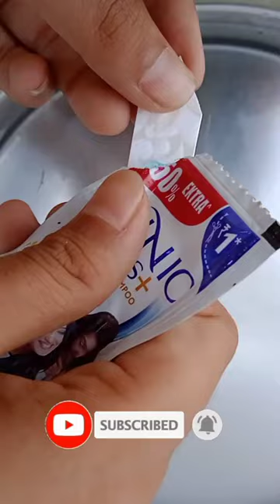Amazing Experiment || paper boat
amazing science experiment with colgate and paper e_bull_jet experiment @MR. INDIAN HACKER @Crazy XYZ @Sourav Joshi Vlogs @Lifehacker & Experimenter @Robiul Experiment @ExtraPolinesios Amazing science experiment with paper and match stick Simple experiment Viral video experiment new experiment Petrol vs colgate Petrol vs thermacole Eno vs shampoo experiment Water + Eno +clinic plus shampoo experiment 5 crazy experiments How to make glow chemical science experiments Science project poping water balloon poping ballon Petrol vs thermacole petrol and thermacole amazing science experiment with colgate trendingshort yt amazingscienceexperiment balloonexperiment balloonexperiment mrindianhacker new_shorts newevent mrindianhacker @experiment tik tok tiktok amazing science experiment balveer tik tok video thermocol ballon petrol vs thermocol petrol 7 Amazing Science Experiments To Do At Home Experiements Science_Experiments science Experiments_To_Do_At_Home clinical plus shampoo science simple project amazing science experiment amazing science experiments near experiment lucky experiment and technical lucky experiment experiment with Lucky Lucky ke experiment lucky ke new experiment home expenses to do at home match stick trick shampoo search descovery experiment crazyxyz science experiments amazing science experiment with Colgate and paper awesome video of experiments and paper simple experiment with shampoo and paper simple trick New tricks awesome experiment with shampoo and paper easy experiments to do at home and enjoy with new tricks of experiments LIKE THIS VIDEO 👍 AND NOT FORGOT TO SUBSCRIBE 😁😅 @MRIndianhacker @crazyxyz e_bull_jet yt balloonexperiment mrindianhacker e_bull amazingscienceexperiment shortvideo trendingshort This video is made for entertainment purposes. We do not make any warranties about the completeness, safety and reliability. Any action you take upon the information on this video is strictly at your own risk, and we will not be liable for any damages or losses. It is the viewer's responsibility to use judgment, care and precautions if one plans to replicate.  @MR. INDIAN HACKER    @Crazy XYZ @NoCopyrightSounds  @Sourav Joshi Vlogs    @YASH KE EXPERIMENTS  @Experiment King @MrBeast e_bull_jet experiment amazingscienceexperiment This video is make for education purpose so please YouTube don't claim on my channel Thankyou New video lucky experiment hello friends not forgot to